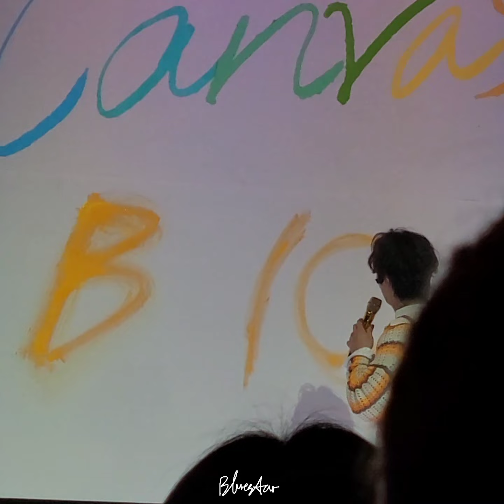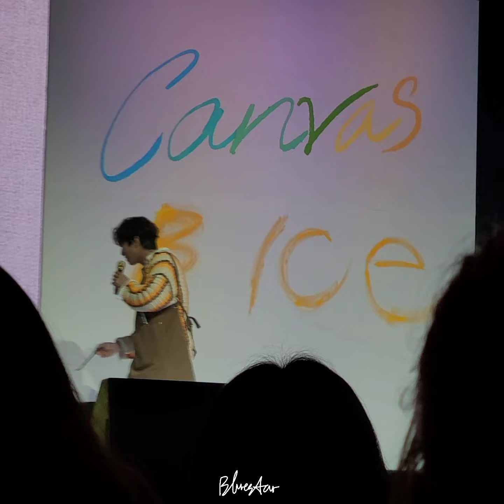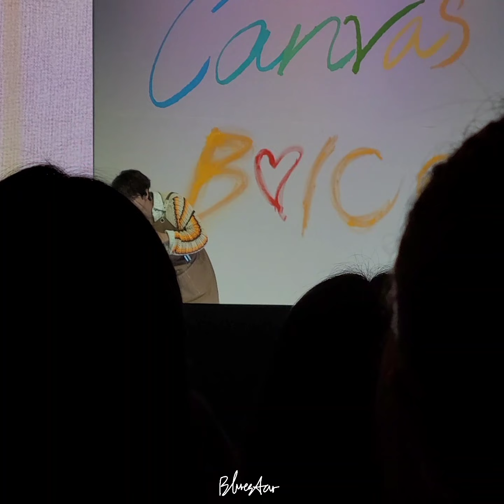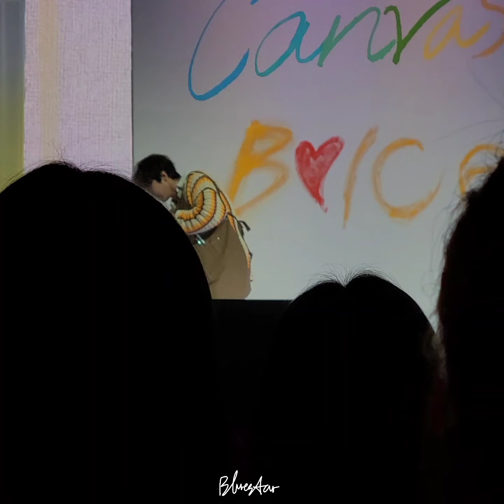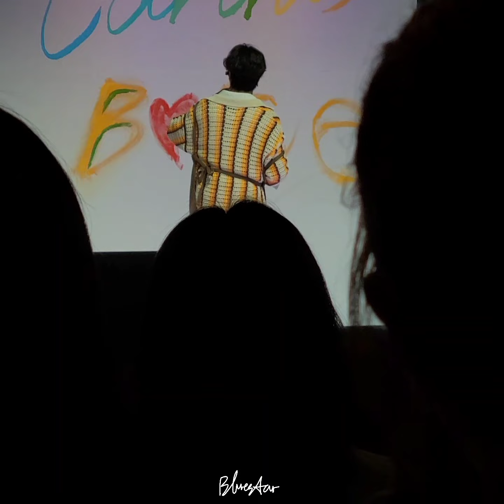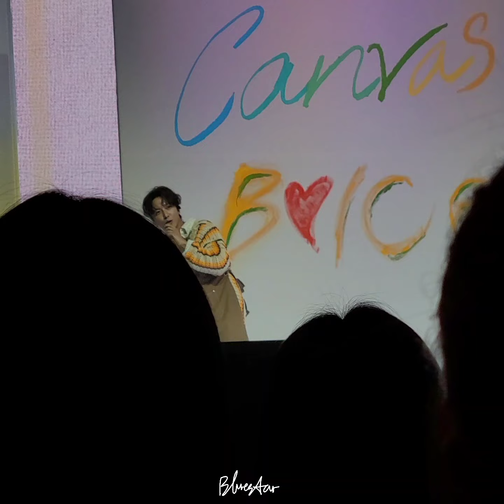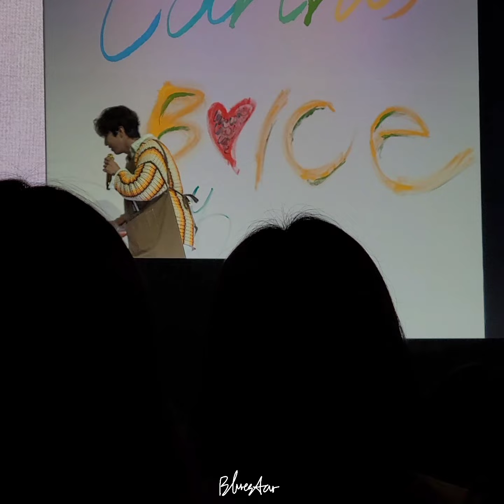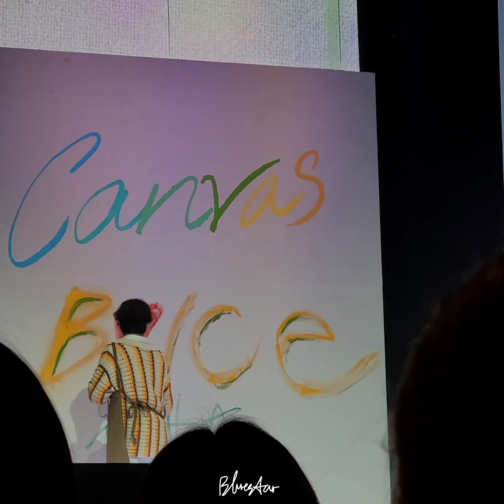[정용화 직캠] 용화백의 보이스 사랑 | 220611 팬미팅 도화지